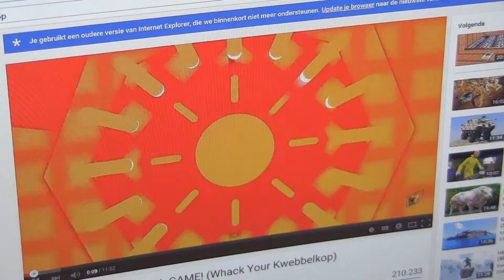IK DOE YOUTUBERS NA!!!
Welkom mensen bij ons kanaal!!!

in dit kanaal wordt veel geupload! echt van alles!
als je de videos leuk vind moet je natuurlijk een blauw duimpje achterlaten!

members:
Mitchel louwrenssen
Rick Leerintveld
Noah Madmoune
Joup van Grinsven
Thijs van Grinsven

als je ideeen hebt voor ons kanaal, zet het dan in de reacties!

wij hopen dat je kan genieten van ons kanaal

Groetjes,
De Fatality Crew Welkom mensen bij ons kanaal!!!

members:
Mitchel louwrenssen
Rick Leerintveld
Noah Madmoune
Joup van Grinsven
Thijs van Grinsven

Groetjes,
De Fatality Crew